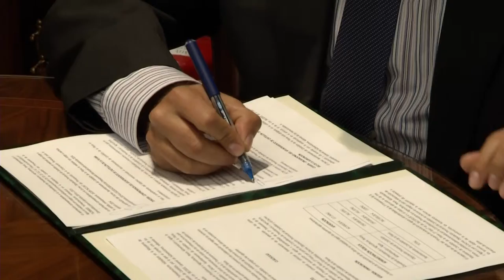La Diputación invierte 150.000 euros en la primera Travessera de la Marjalería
La Diputación de Castellón invertirá 150.000 euros correspondiente al 41% del coste total del proyecto de evacuación de aguas y alcantarillado de la primera Travessera de la Marjalería de Castellón de la Plana. La actuación conjunta con el Ayuntamiento de la capital, que aporta la misma cantidad que la Diputación, y la Conselleria, que aporta el 17% (62.930 euros), supondrá una inversión de casi 363.000 euros para contribuir a la ordenación urbanística de este entorno de gran valor para todos los castellonenses. El presidente provincial, Javier Moliner, ha firmado el convenio de colaboración esta tarde en el consistorio de la capital de La Plana, junto al alcalde de la ciudad, Alfonso Bataller, y el conseller de Presidencia José Císcar.